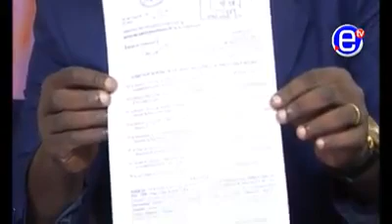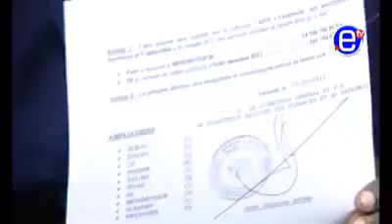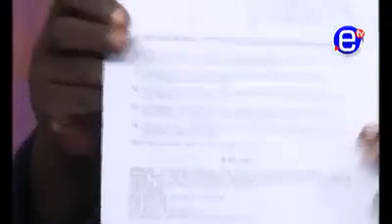Cameroun : Scandales et abus en tous genres a la CNPS/Chantal Roger TUILE apporte des preuves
Visionnez simplement l’élément ci-dessus. Est-ce la France et ses réseaux sulfureux qui gèrent et pillent nos entreprises parapubliques ?

Regardez vous-même ce qui se passe - à côté - chez nos voisins camerounais.

Pour ceux qui le savent pas, la CNPS, c'est la Caisse Nationale de Prévoyance Sociale du Cameroun QUI est la sœur jumelle de la Cnss et la cousine de la Cnamgs du Gabon...

Le vrai ennemi de l'Afrique, c'est l'Africain lui-même... qui va toujours chercher à faire porter ses tares à l'Occident...

Retenez que la CNPS vit des seules cotisations des salariés camerounais et qu'un individu (neveu du PR, Paul Biya) fasse des ressources financières de cette structure, ce qu'il veut, quand il veut comme il veut ... Notons que c'est avec l'argent du contribuable qu'il se permet allègrement et en toute impunité, tous ces abus. Voilà comment se porte et avance notre Afrique !

Mon Dieu, voilà comment sont gérées les pensions des retraités camerounais ...! L'épervier qui survole le Cameroun a subitement perdu son acuité visuelle au-dessus de la CNPS que gère, le "neveu" .

Pas d'extrapolations inutiles ou d'interprétations saugrenues. J'ai parlé de l'Afrique en général et du Cameroun en particulier 😉😉😉 Je constate que les maux qui minent notre continent sont identiques ... Quelle thérapie de choc entreprendre pour "soigner" tout ça ?
Car l'Africain semble fondamentalement "malade"...
René Dumont avait dit : "l'Afrique est mal partie...", oui, elle est vraiment mal partie … !